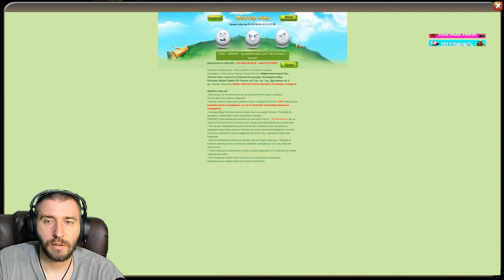ОЧЕРЕДНОЙ СЧАСТЛИВЧИК ПОЛУЧИЛ ОГНИКА \ БИТВА ЗАМКОВ \ CASTLE CLASH